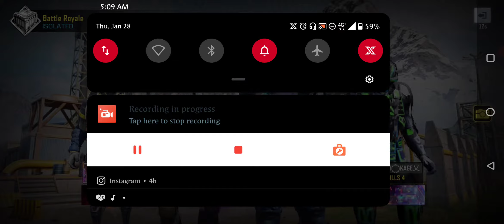TOP 2 with gang 9T,Bila aku berseorangan last man,bkicappp jumpa team padu